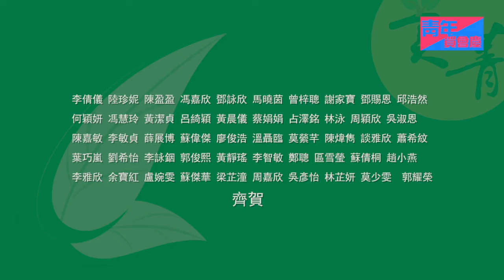【Fly Buddies X 美菁齊賀婦聯70載】